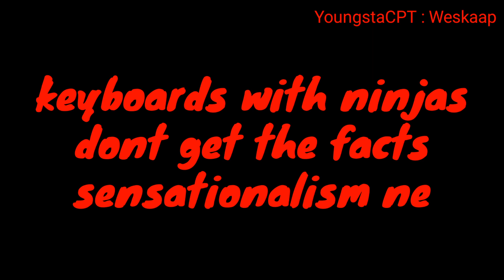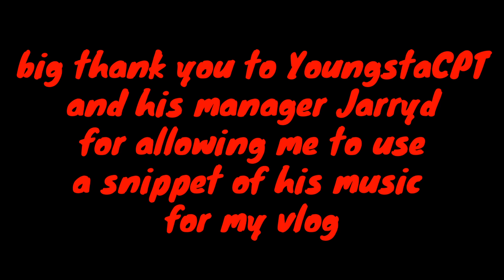Raak Wys With Figo: ep6 Crashes and Keyboards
Vlog episode
Twin turbo lunina crashes at killarney and alot has been said on Facebook this is my response hate or not this is my point of view on the incident.